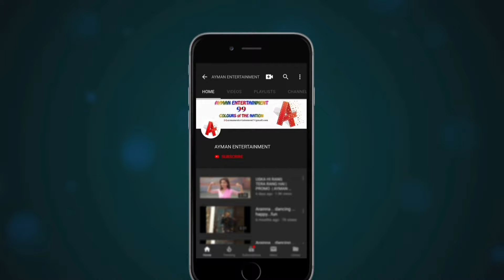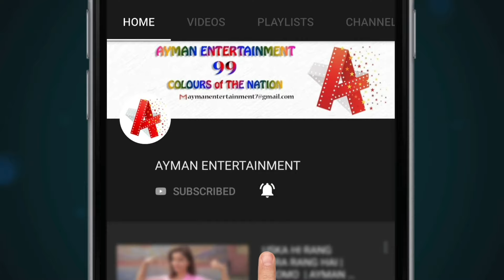CELEBRATING INDEPENDENCE DAY IN SCHOOL |SO PATRIOTIC |SO FULL OF ENERGY |SCHOOL LIFE